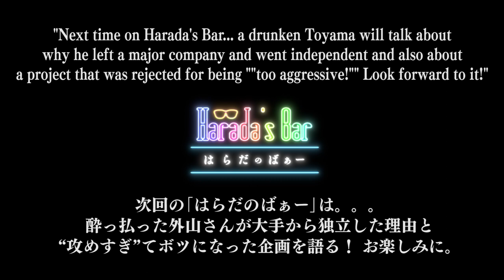Japan's Top Authority on Horror Games! Keiichiro Toyama Arrives!! ／ 日本が誇るホラーゲームの第一人者・外山 圭一郎さんが来店！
Japan's pre-eminent authority on horror games, Keiichiro Toyama, arrives at the bar!

We somehow managed to edit horror enthusiast Harada's talk down into this first episode. Look forward to it.

日本が誇るホラーゲームの第一人者・外山 圭一郎さんが来店！
[10/2 Sat. 24:00 JST]
ホラー好きの原田とのトークは 何とか編集出来て初回O.Aへ！ お楽しみに。

✒Harada's Bar（はらだのばぁー）Twitter
【Executive producer / 企画・構成・総合演出】
Yoshiteru Sena
Mallet of Luck Corporation